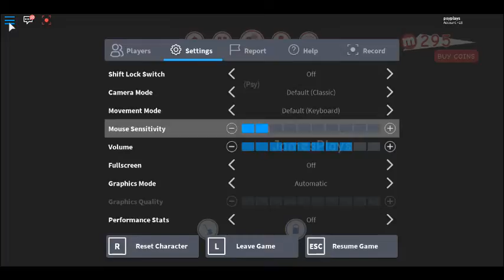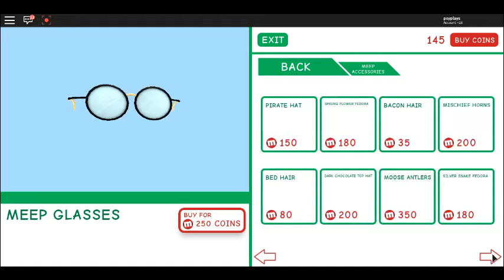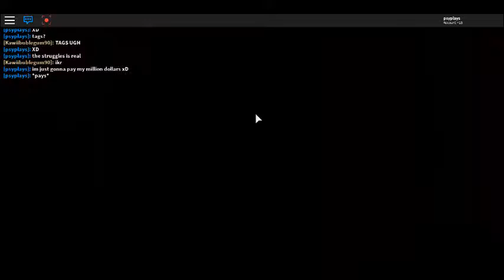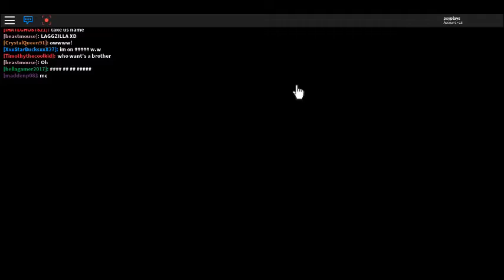Roblox: MEEP CITY! Eating Pizza and MORE!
Hey guys today i am playing meep city. I dressed my meep because he looks ugly without outfits LMAO
We ate pizza, because its delichous
And I played with Fidget Spinners for like 5 seconds or less LMAO
And we ate ice cream and paid million dollars!